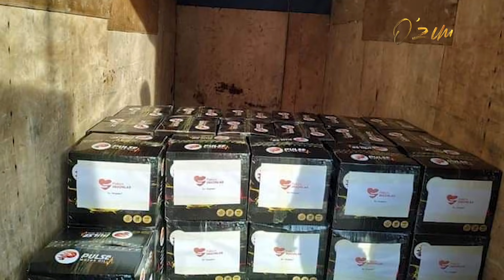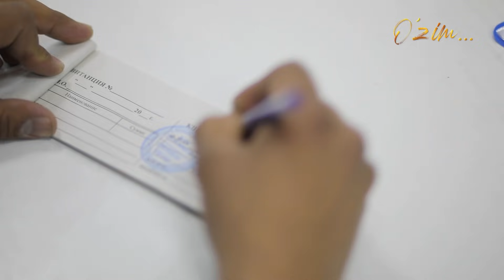O'ZIM - AQIDAXONIM HAYOTIDAGI BIR DONA GUMMANING QADRI...